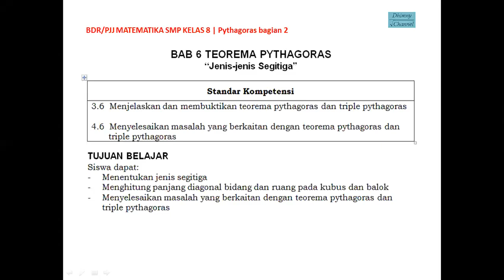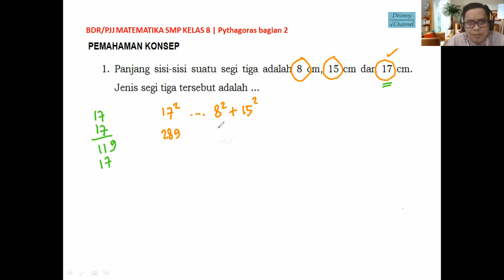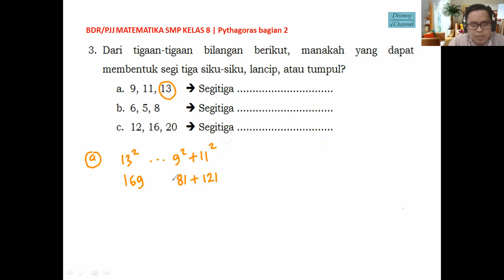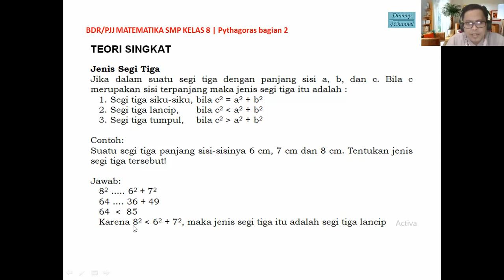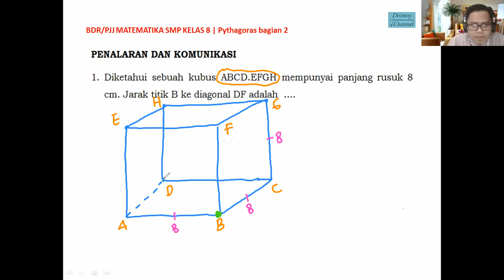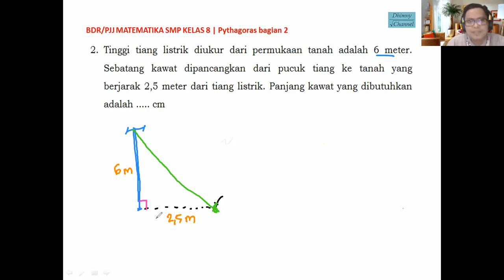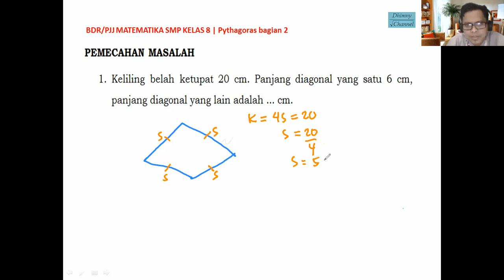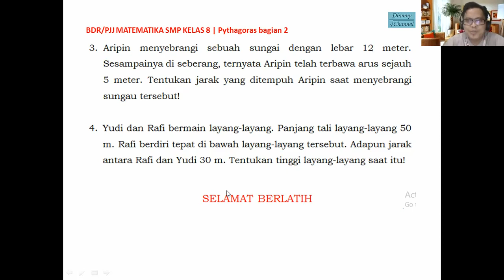BDR Matematika - MNR Kelas 8 SMP 2021 Bab 6 Teorema Pythagoras | Part 2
Video ini adalah materi bahan ajar untuk Pembelajaran Jarak Jauh (PJJ) atau Belajar Dari Rumah (BDR) mata pelajaran Matematika Kelas 8 Semester 2 Tahun Pelajaran 2020/2021 dengan pendekatan Matematika Nalaria Realistik (MNR), yaitu dimulai dengan pemaparan masalah nyata yang berkaitan dengan materi, penjelasan pemahaman konsep, dilanjutkan teori singkat, kemudian pembahasan soal penalaran dan komunikasi, terakhir pembahasan soal-soal pemecahan masalah.

Seharusnya dengan pendekatan MNR, pembelajaran lebih berfokus ke siswa (students centre), guru hanya sebagai fasilitator, siswalah yang harus menemukan sendiri/menyusun konsepnya berdasarkan kemampuan yang dimilikinya atau lewat diskusi kelompok.

Pada video ini dibahas materi Bab 6 Teorema Pythagoras bagian kedua tentang "Jenis-jenis segitiga". Video pembelajaran ini dimodifikasi dengan pendekatan MNR cocok untuk pembelajaran jarak jauh siswa selama pandemi Covid 19.

Dimulai dari Standar Kompetensi (SK), Tujuan Pembelajaran, Peta Konsep, Masalah Nyata (kontekstual), Teori materi pembelajaran, Pembahasan soal pemahaman konsep dan soal penalaran dan soal pemecahan masalah serta diakhiri dengan latihan mandiri untuk tugas luring.

Harapan pak Aat, semoga video ini bermanfaat.

Semoga kalian menjadi siswa yang cerdas dan sukses dikemudian hari. Aamiin